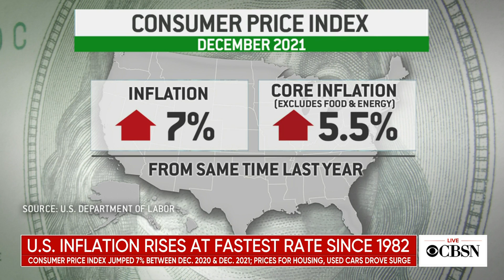Record high inflation rate in U.S. indicates economy is "overheated," economist says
The Labor Department says inflation in the U.S. jumped 7% between December 2020 and December 2021. That's the biggest increase since 1982. Peter Morici, an economist and emeritus professor at the University of Maryland, joins CBSN's Lilia Luciano to discuss what the latest data means for our economy.